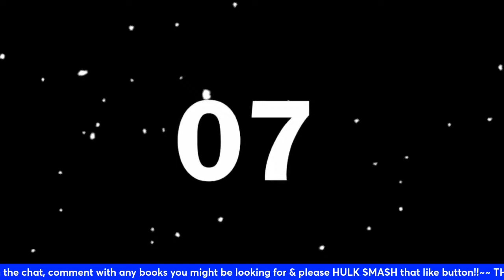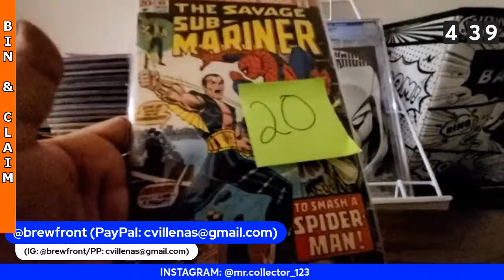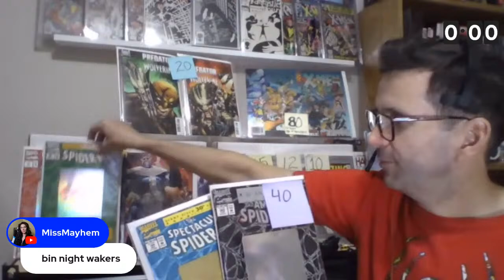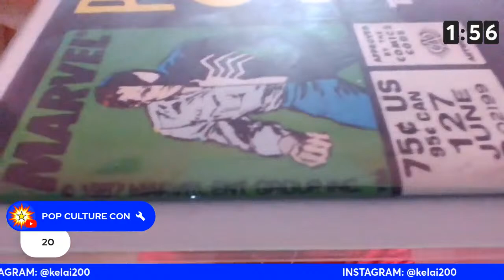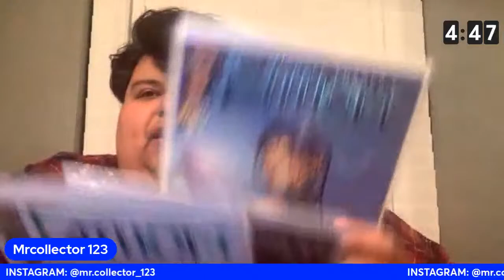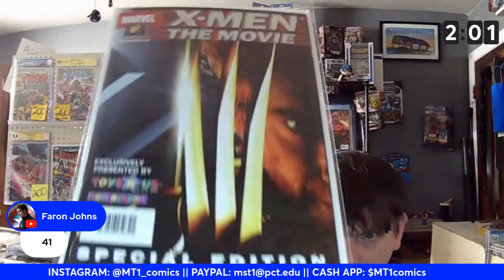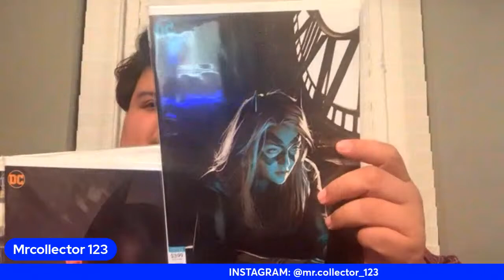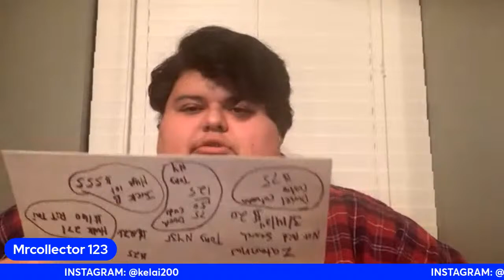AFFORDABLE AUCTION: Live Comic Book Auction for Thursday (3/21/24) 8:30pm (EST)/5:30pm (PST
Please watch video open for rules and regulations

Warrior by yoitrax |

Transcript